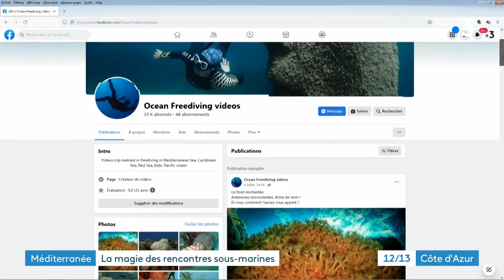Un couple d'Azuréens passionné d’apnée réalise des images des fonds marins à couper le souffle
Eric Desmet et sa femme sont passionnés par les fonds marins, et par l'apnée. Ils joignent l'utile à l'agréable en plongeant au large de la Côte d'Azur pour faire remonter à la surface, des images de ce qu'il se passe en dessous de l'écume des vagues.

Un reportage de : Nathalie Jourdan, Frédéric Tisseaux, Florence Touitou